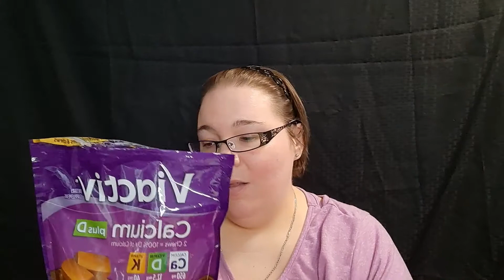What Vitamins do I Take? | My VSG Story | 6 Weeks Post Op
Today I am sharing the vitamin regimen that I follow at 6 weeks post op. Make sure to consult with your own physician or surgeon about your particular needs.

If you are on a weight loss quest, OR you are on a mission to find your purpose (or purposes) in life, please comment below and share your story, your channel, and/or your IG/FB.

Monthly Pill Organizer